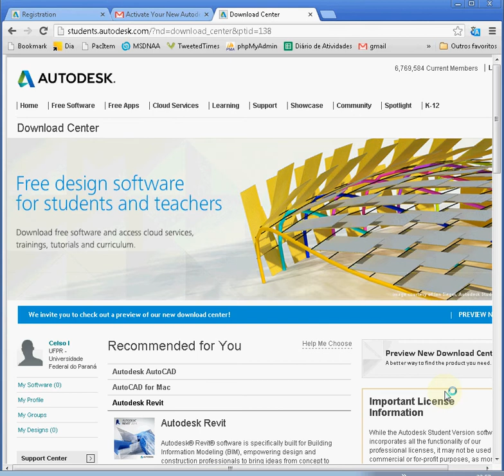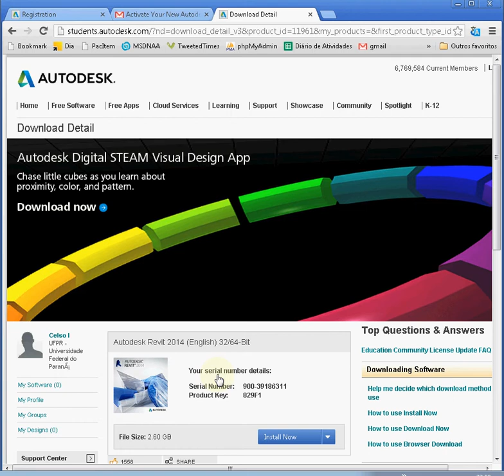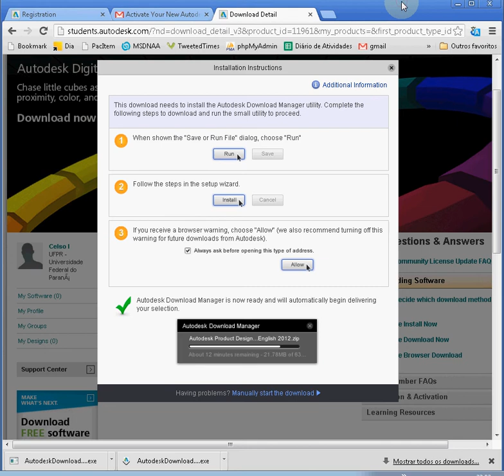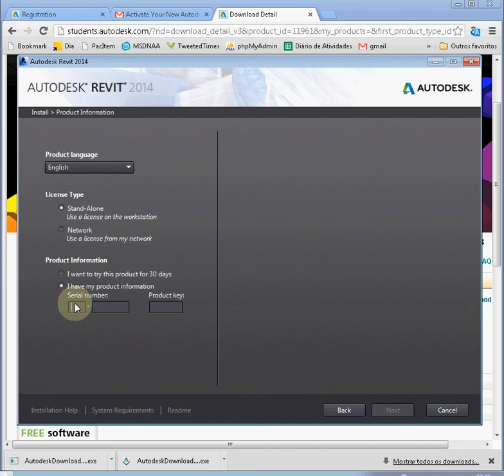Download and Install Revit 2014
Students: How can you download and install Revit 2014?

(No sound)